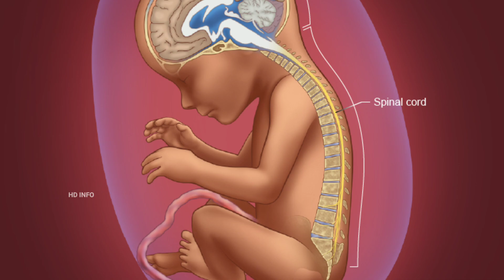గర్భిణీ స్త్రీలు కొబ్బరి నీళ్లు తాగితే ? | Benefits Of Coconut Water During Pregnancy | Coconut Uses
Hii Everyone
In This video I will be talking about benefits of coconut water during pregnancy in telugu language .

https//goo.gl/NkGhTg